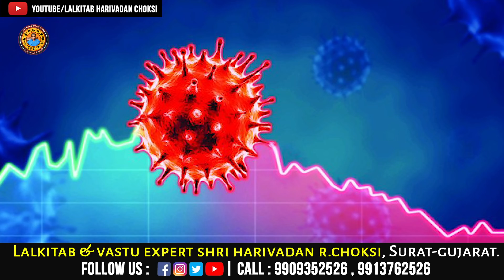"કોરોના લહેર-૩" ક્યારે અને કેવી? | Corona laher 3 | Lalkitab Harivadan Choksi